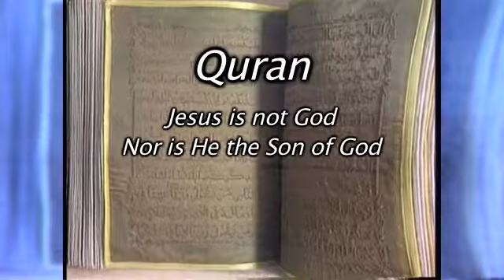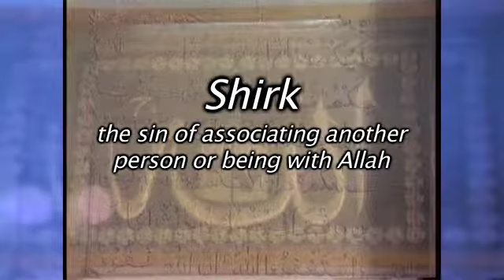The Challenges of Islam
Most Christians know very little about Islam. It is the fastest growing religion in the world. We will looking it in a 5 week study starting April 23.